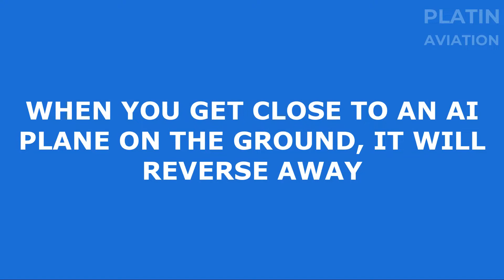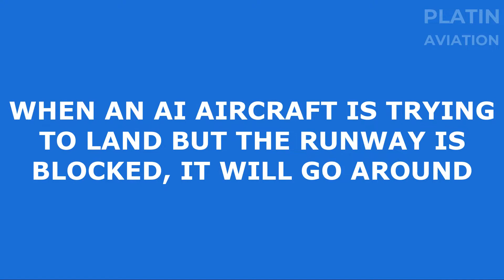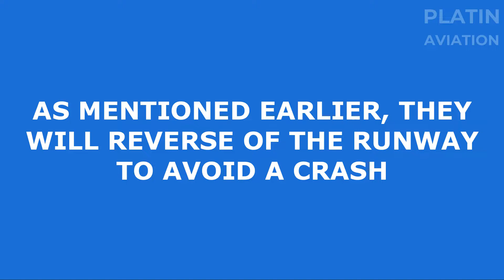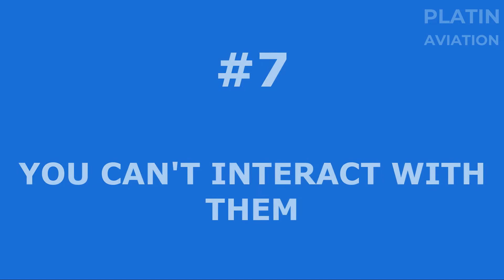7 FACTS ABOUT THE TFS AI AIRCRAFT | Turboprop Flight Simulator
Let's all keep Flying!

Audio Tracks:

TrackTribe - Poppy Seeds
JJD & BOXOY - Still Looking Out For You (Feat. Eline Esmee)

Edited using Camtasia.